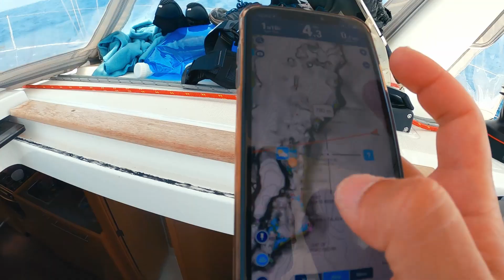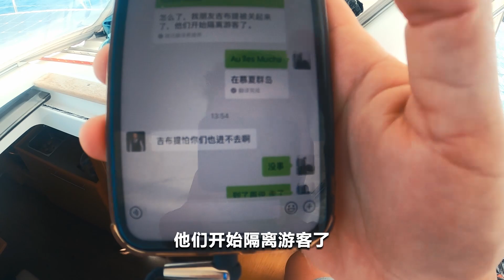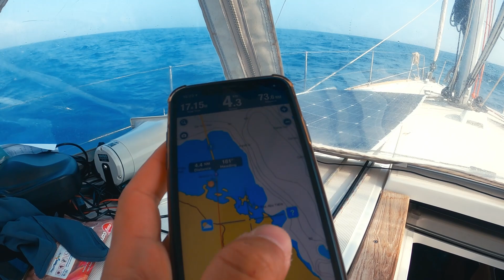帆船航海之穿越红海行动（七），抵达无人岛。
我驾驶帆船准备穿越红海，国内来玩的小胖因疫情原因无法回国，只能和我一起航海，我们准备去往吉布提，途中来到苏丹港口，准备补给，但因疫情原因，苏丹拒绝我们进港补给，我们只能将船停泊在外海，经过几天的逗留无法进港的我们准备继续前往下一个目的地，一个朋友推荐的无人岛，到达那里以后我们需要联系好吉布提的代理确定我们是否能够进港补给，否则我们将进退维艰。

1.会员专属表情和徽章
2.会员专属视频